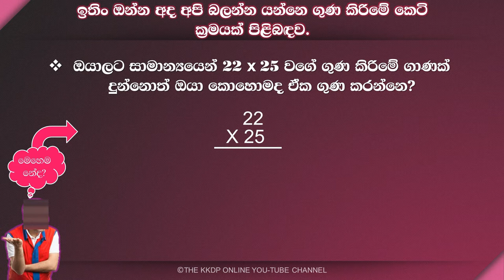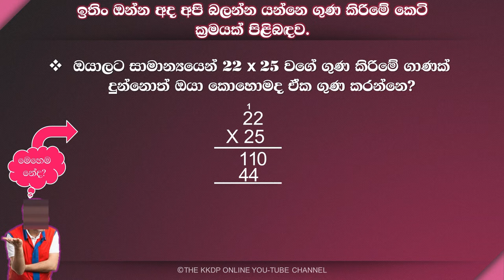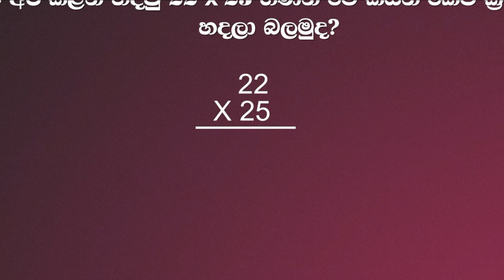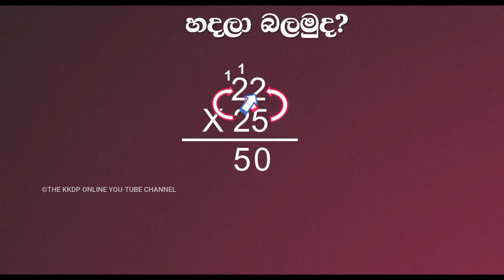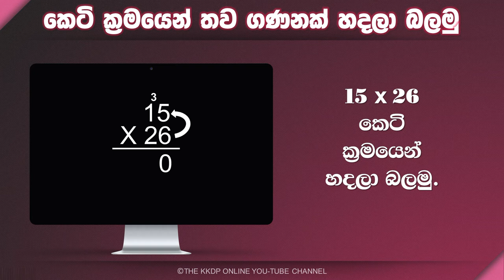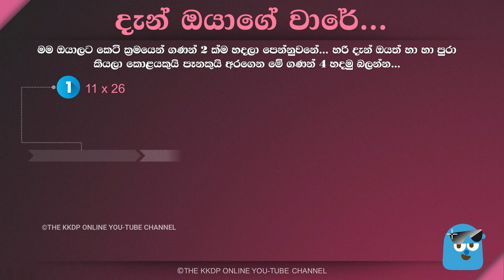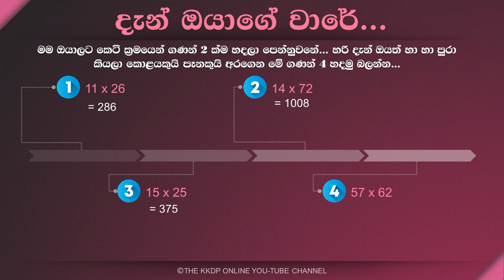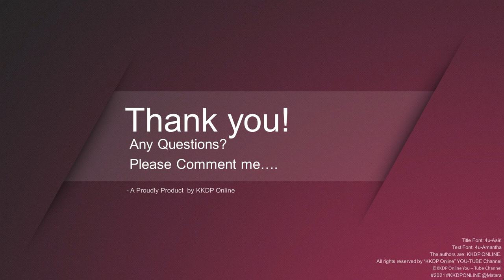Multiplication maths trick in sinhala | ඕනම ගාණක් පට ගාලා ගුණ කරන්න මෙන්න සුපිරි කෙටි ක්‍රමයක්/trick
ආයුබෝවන්!  "KKDP Online" YOU-TUBE නාළීකාව වෙත හැමදෙනාවම සාදරයෙන් පිළිගන්නවා. ඉතිං අද වීඩියෝ එකෙන් මම ඔයාලට කියලා දුන්නෙ ගුණ කිරීමේ කෙටි ක්‍රමයක් පිළිබඳව.
ගණන් හදන්න ගියාම ගොඩක් වෙලා යනවනම් මේ වගේ උපක්‍රම වලින් වෙලාව ගොඩක් ඉතුරු කර ගන්න පුලුවන්. මුලදි අමාරුයි වගේ හිතුනත් දෙතුන් සැරයක් කරලා බලද්දී හරිම පහසු වෙයි.

පුරුදු වුණාම ගොඩක් ඉක්මනට මේවා හිතෙන් විසඳන්න පුලුවන් වෙනවා.

මේ වීඩියෝ එක හොඳ like නම් කරන්න. ඔයාලගෙ යාළුවන්ටත් දැනගන්න මේ Video එක Share කරන්න.

ස්තූතියි!